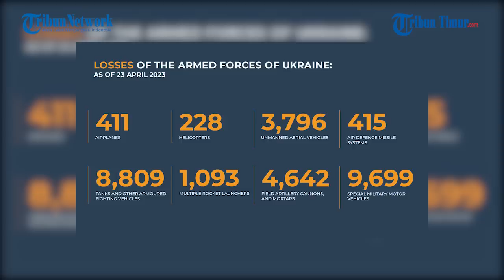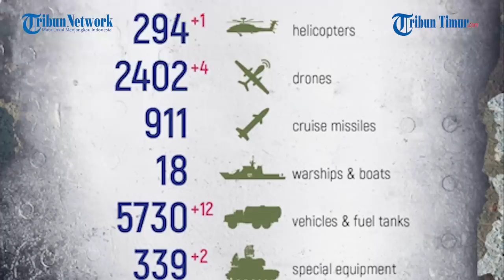Peluncur Roket BM-21 Grad yang Dipakai Militer Ukraina Hadang Rusia Dibuat Keok Amunisi Lancet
TRIBUN-TIMUR.COM - Amunisi lancet Rusia beraksi membuat keok salah satu peluncur roket andalan Angkatan Bersenjata Ukraina.

Rekamannya beredar di Telegram pada Senin, 24 April 2023.

Dalam keterangan unggahan disebutkan penghancuran MLRS BM-21 "Grad" dari Angkatan Bersenjata Ukraina oleh serangan Lancet.

Serangan ini diluncurkan oleh Batalyon "Kaskad" atau pasukan pro Rusia yang berasal dari Donetsk.

Serangan tampak tepat mengenai sasaran dan menghancurkan pelucur roket Ukraina dalam hitungan detik.

Perang antara pasukan militer Rusia dengan Ukraina hingga hari ini, Selasa (25/4/2023) terhitung telah berlangsung 426 hari lamanya.

Konflik yang terjadi di antara negara bertetangga itu, hingga kini masih berlanjut dan belum terlihat tanda-tanda akan segera berakhir.

Narator: Ririn